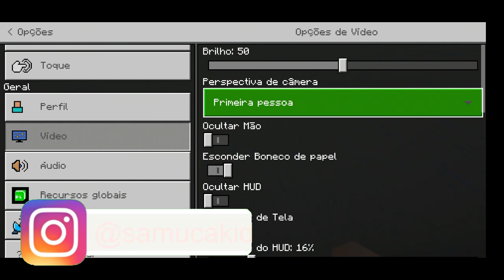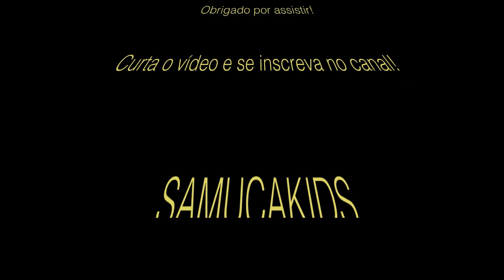Minecraft - Fiz uma cidade nas nuvens #003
Na terceira parte da nossa aventura exploramos a casa grande da árvore e finalmente descobrimos o que tem dentro da amêndoa gigante! Espero que goste do vídeo!
Obrigado!